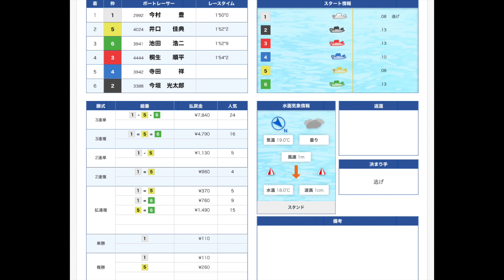【徳山クラウン開幕】簡単に当たるんですけど。サラリーマンぽんきちのお小遣いボートレース#20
こんにちは、ぽんです！今回は、2020/05/16開催のG1徳山クラウン争奪戦開設67周年記念競走初日の後半3レースを勝負しました！徳山得意かも？と思っていたらドリーム戦で、、、続きは動画で！あと、払戻し画面載せるの忘れてました。笑